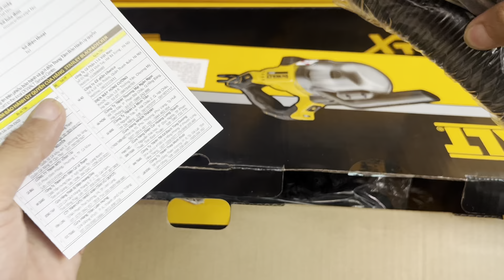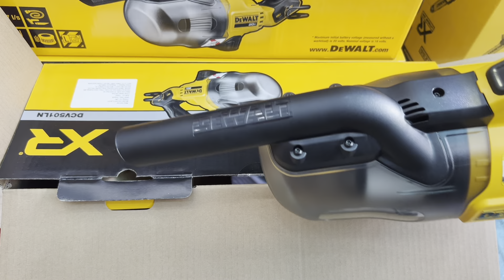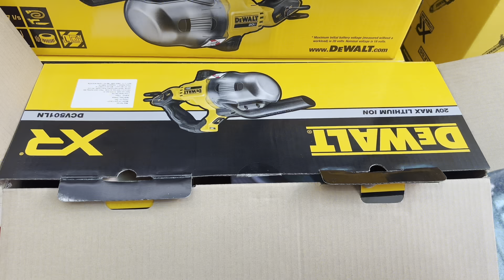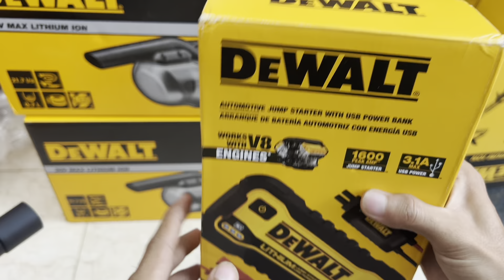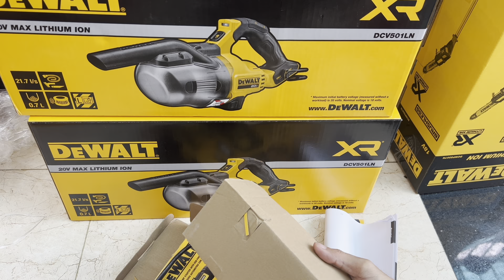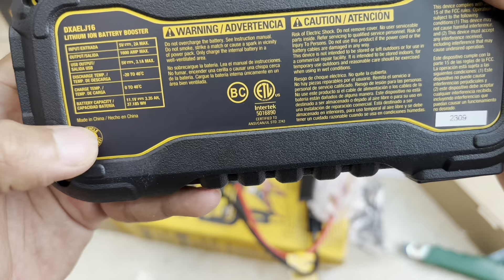Cưa Cành Dewalt DCPS620B/ DCMPS567N - Kích Bình- Sạc Dự Phòng Dewalt /Hút Bụi DCV501N / 0703249910